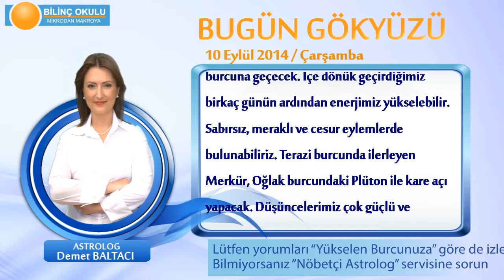BALIK Burcu, GÜNLÜK Astroloji Yorumu,10 EYLÜL 2014, Astrolog DEMET BALTACI Bilinç Okulu